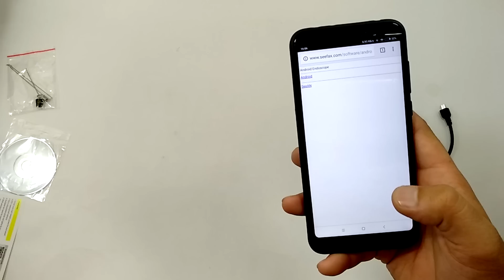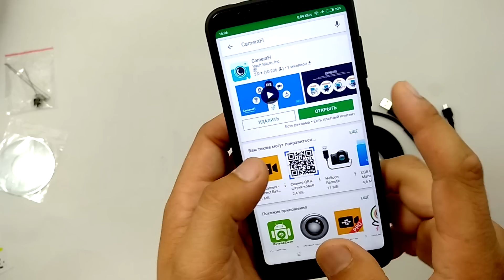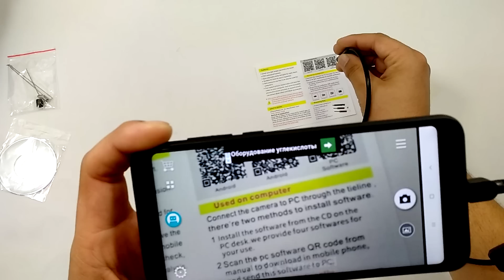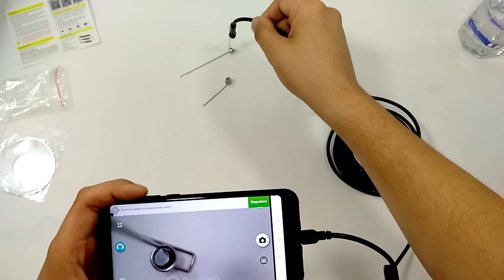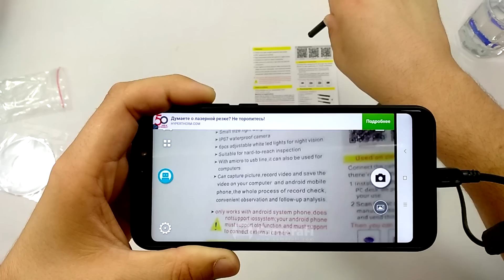USB kamera ENDASKOP - AliExpressdan yana bir kerakli maxsulot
AliExpressdan ro'yxatdan o'ting: